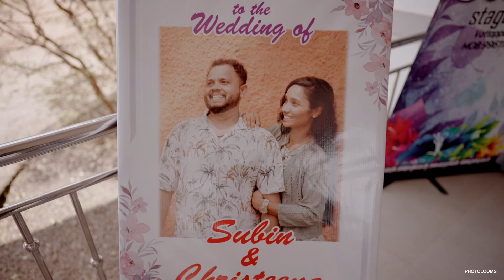SUBIN & CHRISTEENA | KERALA CHRISTIAN WEDDING HIGHLIGHTS 2024